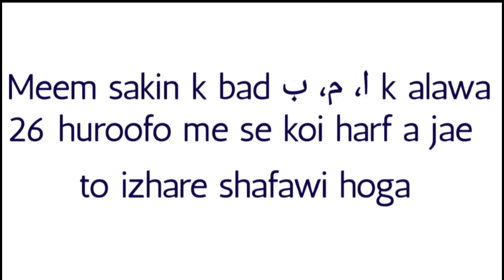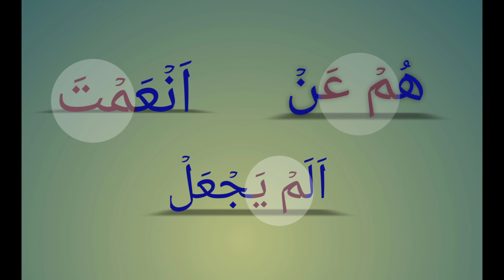izhar e shafawi examples | must watch | اظہار شفوی| میم ساکن کا اظہار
Is video me izhar e shafawi ka Qa'eda Misalo k sath smjhaya hai  dhyan se video ko dekhiye or Qa'ede ko smjhiye or video achhi lage to video ko like kre or channel ko subscribe krna na bhoole Mai isi tarh apke liye achhi achhi videos lata rhunga

Or Qa'ede sikhne ke liye in videos ko dekhiye

izhar e shafawi examples

izhar e shafawi

اظہار شفوی